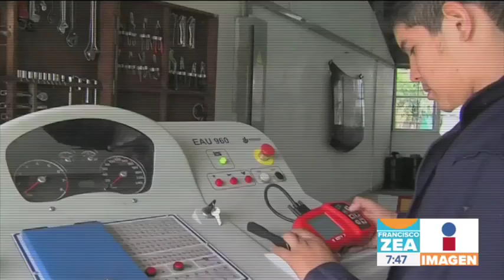México, uno de los pocos países con paridad de género en escuelas | Noticias con Zea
La organización para la cooperación y desarrollo económicos reconoce que México es de los pocos países que ha alcanzado paridad en el sistema educativo. Tanto hombres como mujeres entran a la escuela.